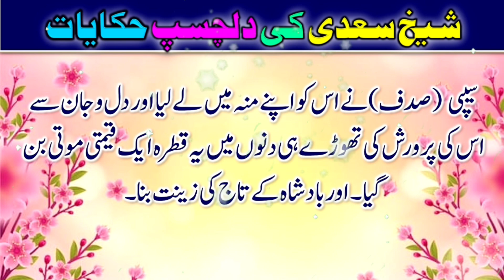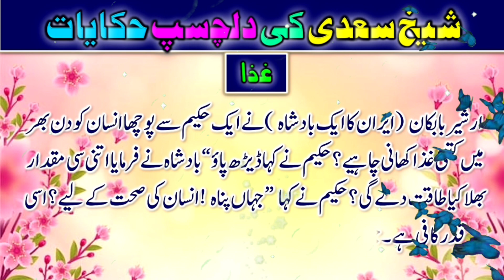Interesting Stories of Sheikh Saadi | Sheikh Saadi Ki Dilchips Hikayat | Heart Touching Quotes Urdu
query solved...

aqwal zareen
aqwal zareen urdu mein
aqwal zareen whatsapp status
collection of hazrat ali quotes
Sheikh Saadi
sheikh saadi ka waiqa
sheikha saadi ke dilchips hikayat
islamic history
new sheikh saadi quotes
best heart touching quotes
deep lines
amazing quotes
life quotes
life changing quotes
life changing
quotes
heart touching
zindagi
quotes about life
mhz studio
mhz
studio
urdu quotes
aqwal e zareen
hindi quotes
inspirational quotes
best quotes
quotes about life
Husband wife
Love Quotes
Love
hazrat ali
inspirational quotes about love
inspirational quotes for women
quotes about life shots
wife husband love fight
urdu quotes
urdu quotes
aqwal e zareen
hindi quotes
inspirational quotes
best quotes
quotes about life
Love Quotes
best urdu quotes
urdu quotes short
love quotes
heart touching quotes in urdu
Golden Words
Islamic Urdu Poetry
Urdu Quotes
Urdu Shayari
islamic quotes
quotes
relationship quotes
urdu quotes
shohar ki mohabbat
shohar ke huqooq
shohar pe biwi ke huqooq
mian biwi ke huqooq
husband wife aqwal
hindi quotes
hindi poetry
hindi shayari
shohar or biwi ke huqooq
biwi ke huqooq
heart touching quotes of husband wife
life changing quotes
biwi pe shohar ka haq
achi batain
2023
Maulana Rumi
Rumi Quotes
rumi poetry
rumi poetry in urdu
rumi drama
rumi 40 rules of love
rumi and shams tabrizi
rumi and shams tabrizi story
rumi and shams
rumi as a mystic poet
Sufi
rumi books in urdu
rumi books
rumi biography
rumi i'll wait a thousand years for you
rumi a thousand years
rumi i choose to love you in silence
rumi i am not from this world
rumi i'll meet you there
rumi i miss you
Rumi quotes in urdu
Rumi words
Rumi quotes in hindi
mhz
mhz tv
studio
@Sunehri Words
@Max Happiness